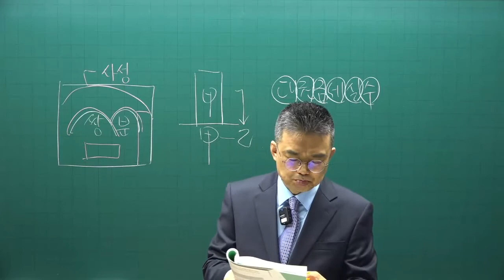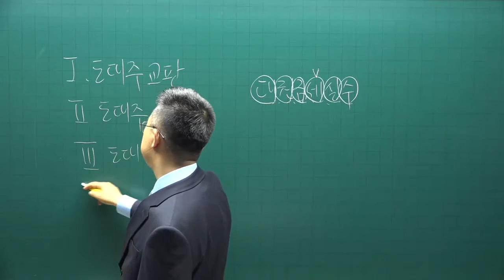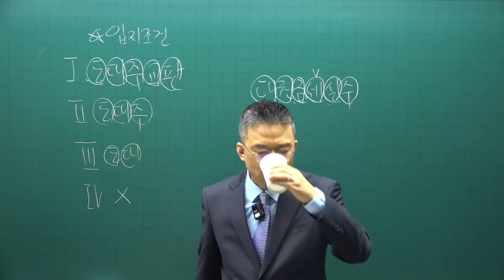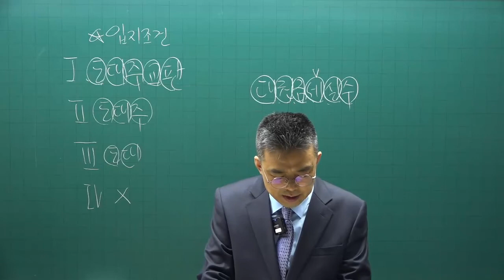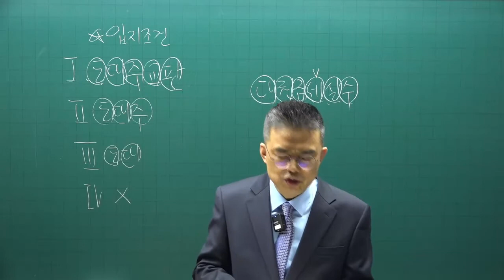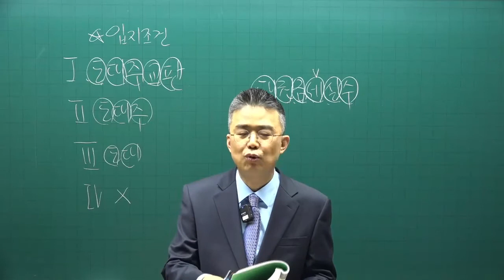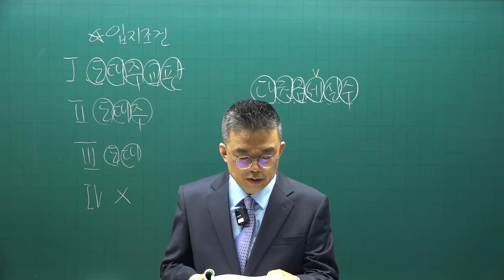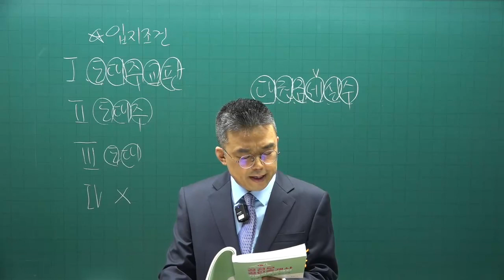[공전무] 2022년 공인중개사 중개사법 기출문제풀이 23강